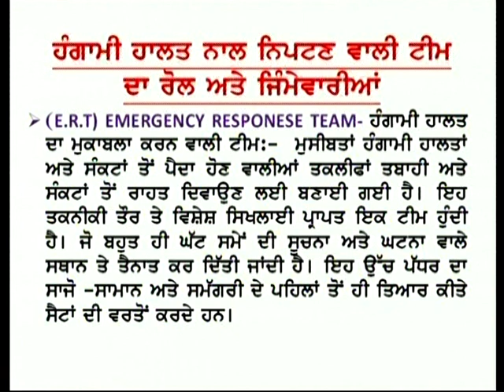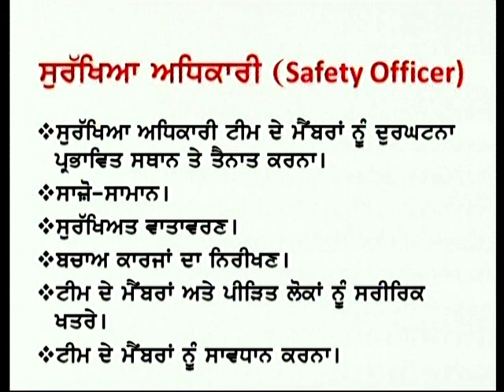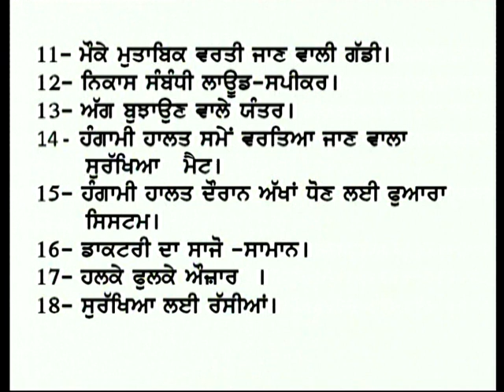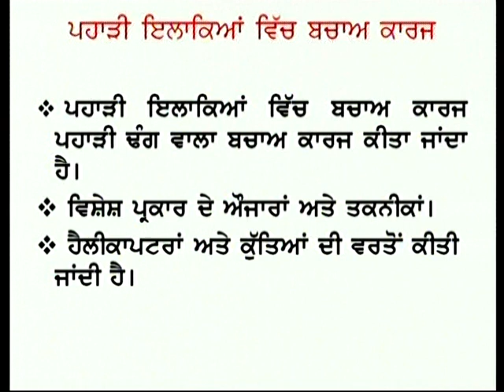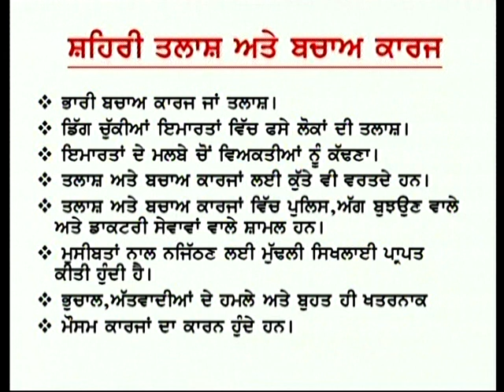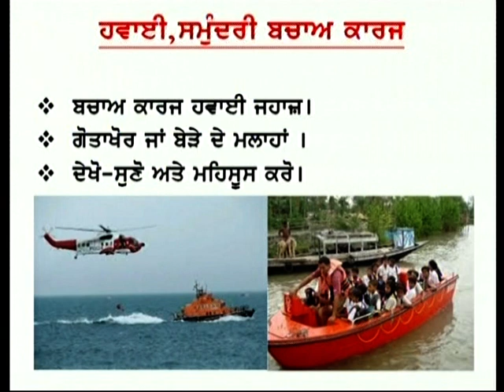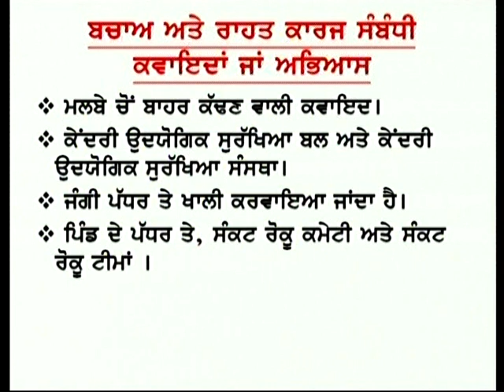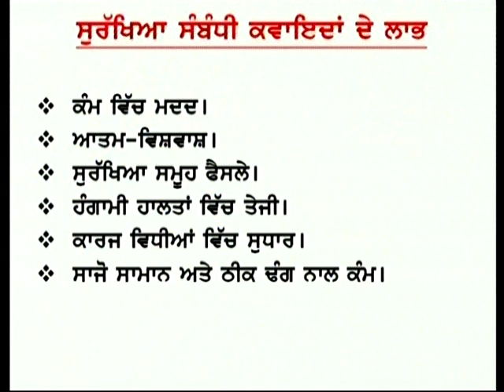NSQF Security Role & Responsibilities of Emergency Response Team